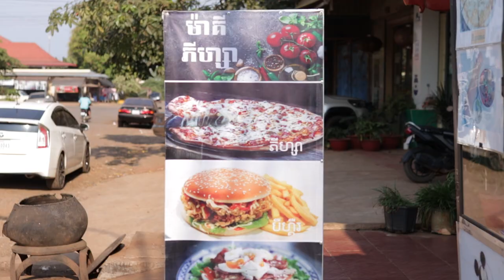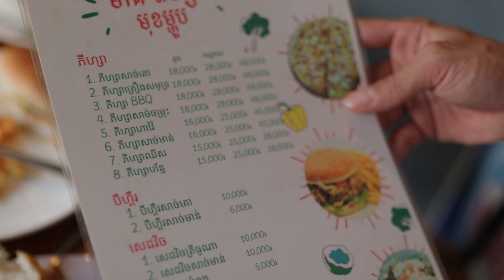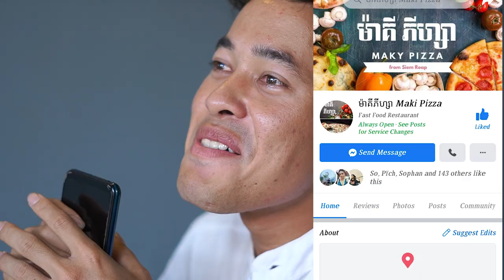តេីមនុស្សស្រីចាប់អារម្មណ៍លើមនុស្សប្រុសដំបូងត្រង់ចំណុចណា?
PRESENTED BY : ម៉ាគីភីហ្សា Maki Pizza
ការ៉េមឆាផ្លែឈើស្រស់អ្នកសៀមរាបទិញ៣ថែមជូន១
ទីតាំងខាងក្រោយផ្សារបានលុង
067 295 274 , 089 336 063
-អរគុណបងប្អូនគ្រួសាររបស់G-Win (GFAM)សម្រាប់ការចូលមេីលវីដេអូរនេះ
-ក៏សុំទោសបេីខ្ញុំបាទបង្ករជាកំហុសអច្ចេតនាសង្ឃឹមថាបងប្អូននឹងយោគយល់
+សុំសួបងប្អូនថា៖
-យល់យ៉ាងណាដែរចំពោះវីដេអូរនេះ?​
-អ្នកណាខ្លះមេីលដល់ចប់?​
-វីដេអូរក្រោយចង់មេីលខ្ញុំធ្វេីវីដេអូរបែបណា?​
-សូមផ្តល់ចម្លេីយតាមcommentខាងក្រោម...

ក្នុងChannel G-Win មានផុសជាវីដេអូរសប្បាយសប្បាយចែកជូនជាចំណីអារម្មណ៌បងប្អូនដូចជា ៖
-VLOGដេីរសម្ភាស៌កូរគេគ្រប់ទម្រង់បែបបថទាំងអស់
-Reaction Video (khmer Hiphop song)(Funny Video)(Tiktok)
-Challengeប្លែកប្លែកតាមCmtពីGFAM
បញ្ជាក់៖
គោលបំណងដែលខ្ញុំធ្វេីវីដេអូរក្នុងYOUTUBEគឺមិនមែនដេីម្បីលុយនោះទេ។​